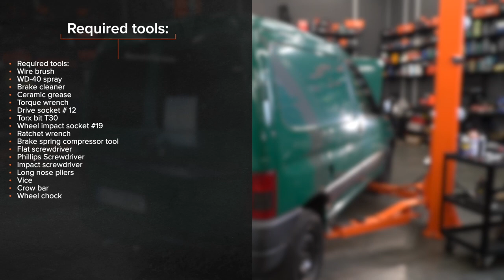Hvordan bytte bak bremsesko der på CITROËN BERLINGO M [AUTODOC-VIDEOLEKSJONER]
Hvordan bytte bak bremsesko på CITROËN BERLINGO 1 (M49) 1.9 Van 1996–2003 [AUTODOC-VIDEOLEKSJONER]

Bremsesko til kjøretøyet CITROËN Xsara Kombi (N2) (Baujahr 10.1997–08.2005) / CITROËN ZX Schrägheck (N2) (Baujahr 07.1992–10.1997) / PEUGEOT Partner I Kastenwagen (Baujahr 04.1996–12.2015) bør som regel erstattes i én og samme prosedyre. Det er imidlertid noen små forskjeller, på grunn av spesifikke egenskaper ved kjøretøyets design.

00:00 — CITROËN BERLINGO M – bremsesko: trinn-for-trinn veiledning for utskifting
00:12 — Jekk opp bilen
00:45 — Skru løs festene til midtkonsollen og fjern den
01:30 — Fjern trommelbremsen
02:16 — Fjern den høyre bremseskoen
03:47 — Fjern den venstre bremseskoen
05:00 — Monter en ny venstre bremsesko
06:02 — Monter en ny høyre bremsesko
08:33 — Installer en bremsetrommel
09:16 — Senk bilen og stram hjulboltene, arbeid på kryss